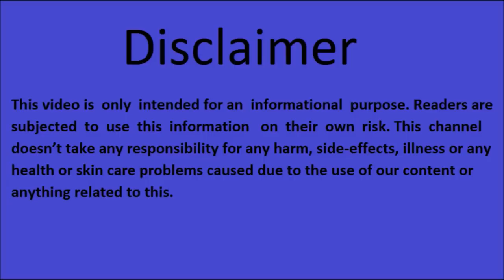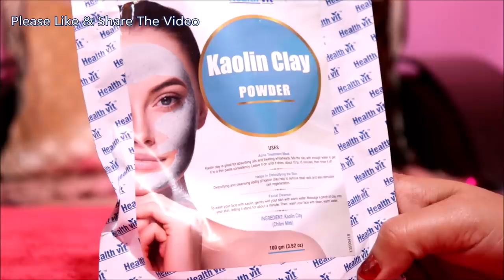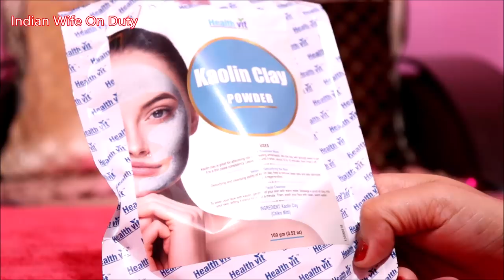Repair Your Damaged Skin With Colin Clay Summer Special Face Mask // Indian Wife On Duty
This channel is all about Natural, updated, advanced and Ayurvedic ways to improve your Beauty & Health. You can watch Health and beauty related videos online for free at our channel. Our videos provide tips for women's and men's health & Beauty. Beauty Tips Health Tips Disclaimer: This video is only intended for an informational purpose.Readers are subjected to use this information on their own risk.This channel doesn’t take any responsibility for any harm, side-effects, illness or any health or skin care problems caused due to the use of our content or anything related to this.